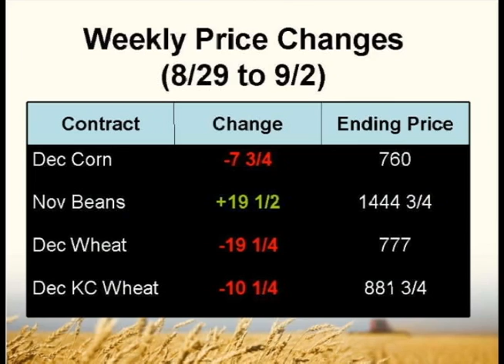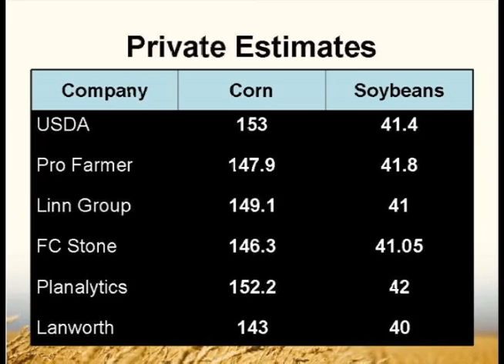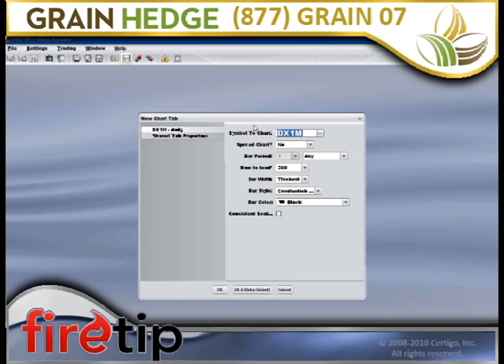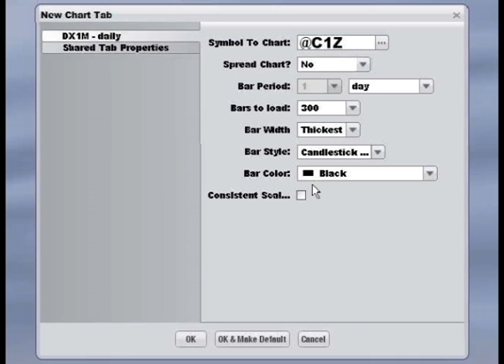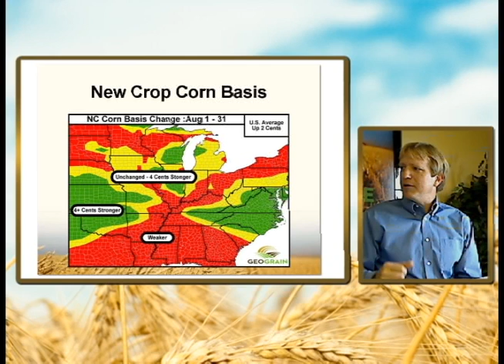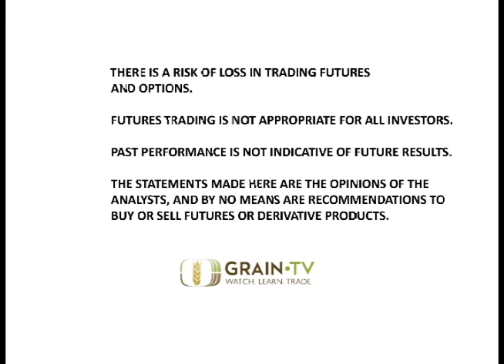GrainTV - September 2nd, 2011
GrainTV went live this afternoon for a weekly recap of what has been driving the grain markets. Soybeans where the only grain ending the week in the black after corn had a rough trade Thursday following a long upward trend. With fall fast approaching our analysts turn their attention toward new crop corn and soybean basis, so tune in to this afternoon's show for a full breakdown of the cash market as we head toward harvest.